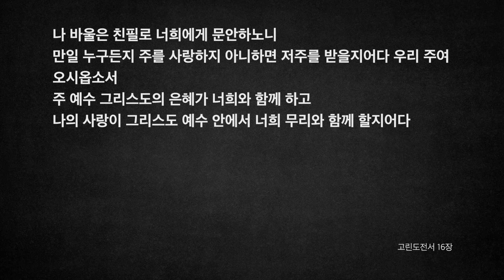[오디오성경]고린도전서 14장 15장 16장 | 조정민 목사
14장: 1)방언과 예언, 26)교회내의 질서
15장: 부활론[1)그리스도의 부활, 12)우리의 부활, 50)육체의 부활]
16장: 1)예루살렘교회를 위한 헌금, 5)고린도 교회에 대한 바울의 계획